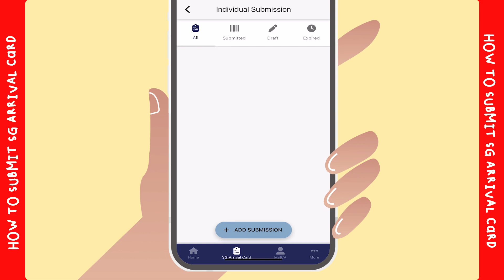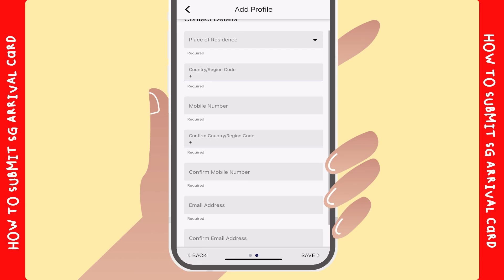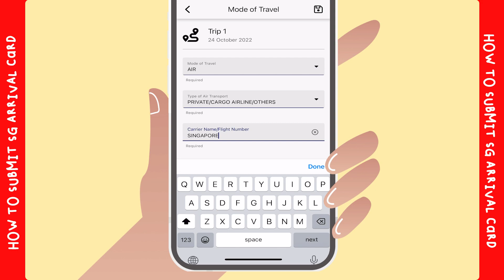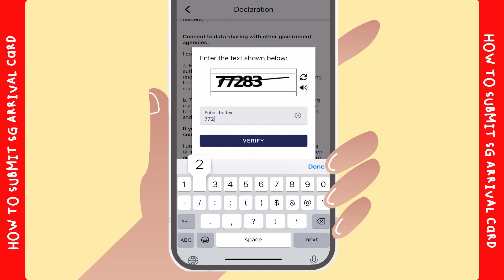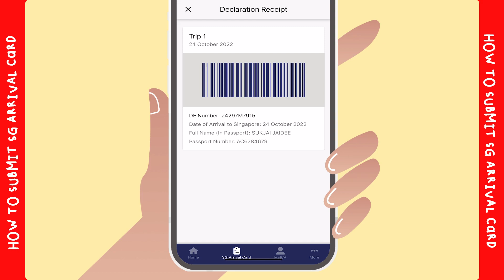จะไปสิงคโปร์ต้องดู! สอนวิธีกรอก ICA อย่างละเอียด How to submit SG arrival card |giftK.pitcha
How to sumbit SG Arrival card update 2022 (Via application on mobilephone)
วันนี้กิ๊ฟมาสอนวิธีการกรอกลงทะเบียนICA หรือใบตม.ออนไลน์ก่อนเข้าประเทศสิงคโปร์ค่ะ อัพเดทล่าสุด ปี 2022
ผ่านทางแอพพลิเคชั่นมือถือง่ายๆ ไม่ยุ่งยากอย่างที่คิด

📌เว็บกรอกลงทะเบียน SG Arrival card (ICA)
📌เช็ควันซีน (For check vaccine list)